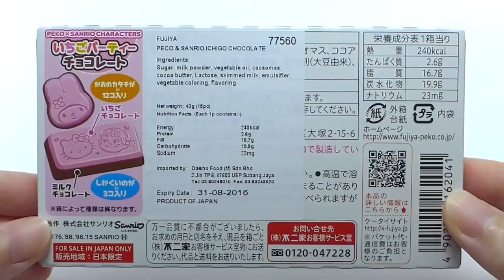Peko And Sanrio Ichigo Chocolate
It was the cute packaging that caught my attention. Pretty good I must say. Wish there're more cute packaging and design such as these :)